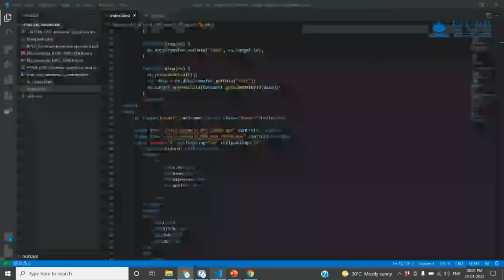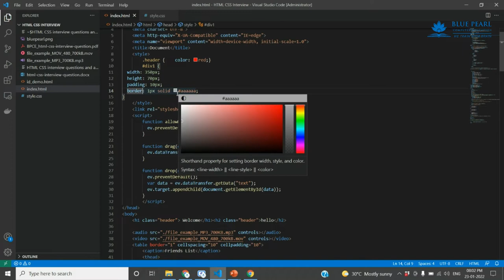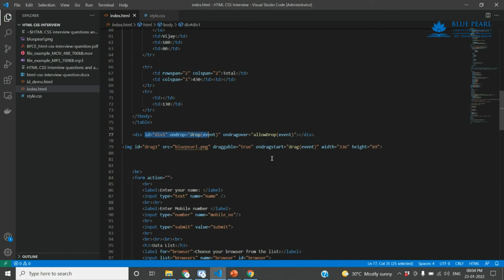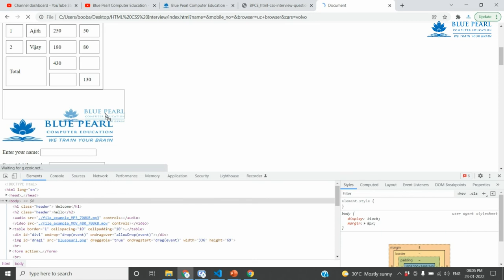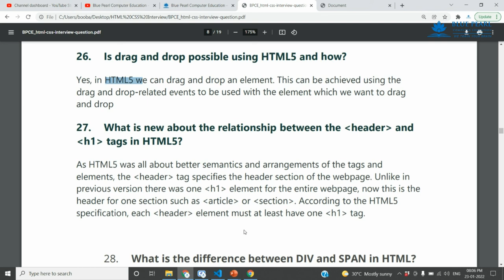Is drag and drop possible using HTML5 and how HTML5 Drag and Drop ex Create Draggable Elements HTML5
1. What is the difference between a block-level element and an inline element?
2. Is it possible to change an inline element into a block level element?
3. Are the HTML tags and elements the same thing?
4. What are Attributes and how do you use them?
5. What is the ‘class’ attribute in HTML?
6. What is the difference between the ‘id’ attribute and the ‘class’ attribute of HTML elements?
7. Name some common lists that are used when designing a page.
8. Does a hyperlink only apply to text?
9. How to specify the link in HTML and explain the target attribute?
10. How do you create text on a webpage that allows you to send an email when clicked?
11. What is SVG?
12. How many types of CSS can be included in HTML?
13. Describe HTML layout structure.
14. What is the difference between strongb tags and emi tags?
15. What is the significance of head and body tag in HTML?
16. Can we display a web page inside a web page or Is nesting of webpages possible?
17. What are the HTML tags used to display the data in the tabular form?
18. How is Cell Padding different from Cell Spacing?
19. How can we club two or more rows or columns into a single row or column in an HTML table?
20. What is the difference between “display: none” and “visibility: hidden”when used as attributes to the HTML element?
21. Difference between link tag link and anchor tag a?
22. What are forms and how to create forms in HTML?
23. What are some of the advantages of HTML5 over its previous versions?
24. How can we include audio or video in a webpage?
25. Is the data list tag and select tag same?
26. Is drag and drop possible using HTML5 and how?
27. What is new about the relationship between the header and h1 tags in HTML5?
28. What is the difference between DIV and SPAN in HTML?
29. What is the purpose of using alternative texts in images?
30. Is the DOCTYPE html tag considered as a HTML tag?
31. What is the hierarchy that is being followed when it comes to style sheets?
32. What is the Box model in CSS? Which CSS properties are a part of it?
33. What are the different types of Selectors in CSS?
34. What is VH/VW (viewport height/ viewport width) in CSS?
35. What is the difference between inlineinline-blockand block?
36. Is it important to test the webpage in different browsers?
37. How do you specify units in the CSS?. What are the different ways to do it?
38. Does margin-top or margin-bottom have an effect on inline elements?
39. How is border-box different from content-box?
40. What is an image map?
41. How do you create links to sections on the same page?
42. What if there is no text between the tags or if a text was omitted by mistake? Will it affect the display of the HTML file?
43. What is a marquee?
44. Tell me two benefits of HTML5 Web Storage
45. Draw a circle using CSS?
46. Which one of [IDclass] selector has higher priority?
47. How would you use media queries in a mobile-first approach?
48. Explain the term Responsive web design.
49. Q. What are the standard media queries used in current trends for mobile technology?
50. How can we add icons to the web page?
51. Define ‘important’ declarations used in CSS.

HTML Tamil
HTML Beginners
HTML Basics
HTML Introduction